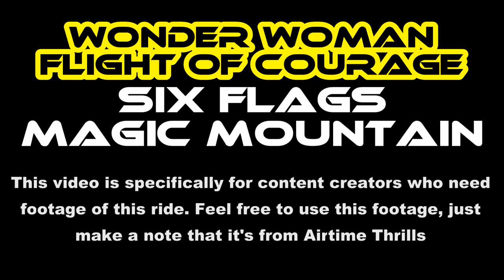Wonder Woman Flight of Courage at Six Flags Magic Mountain Off-Ride Footage (No Copyright)